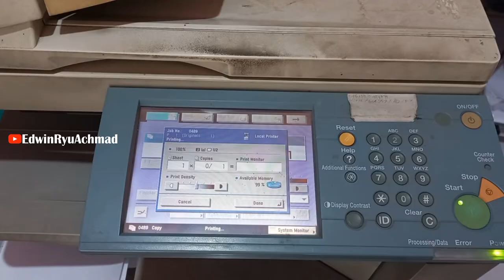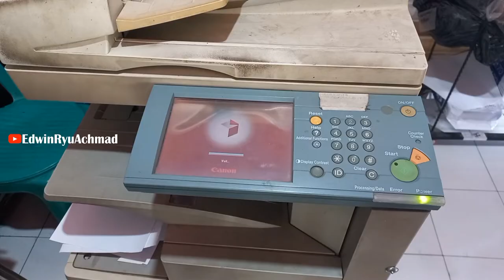repair - paper jam at the exit end || Canon iR4570 iR3570 iR3045 iR3035 iR3245 iR3235